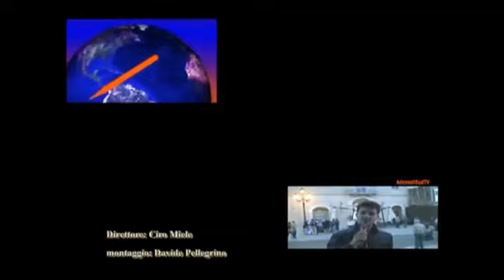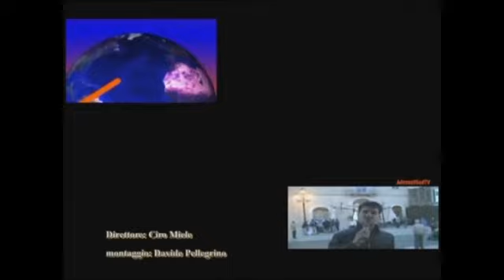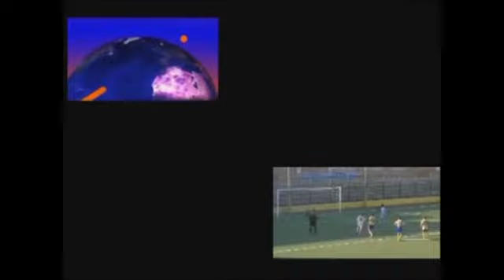AdessoilSud Tg flash nona puntata